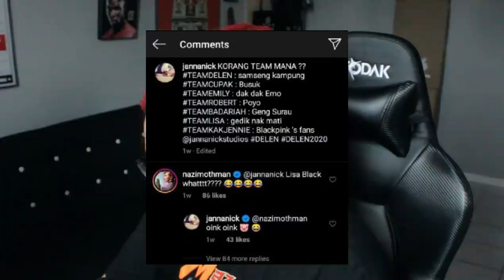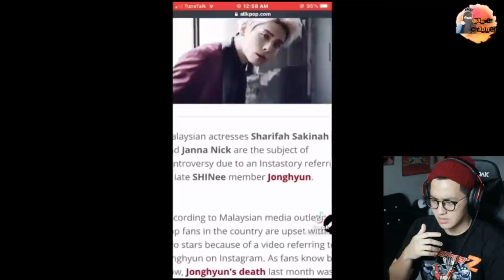HINA ARTIS KPOP DAN PANGGIL BLACKPINK, BLACK-PIG?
RESPECT. itu sja.

Takde luck ft Laws (Dir. by @felrfrank)